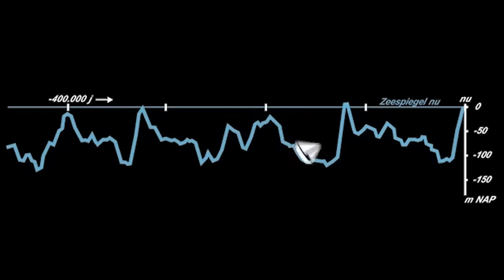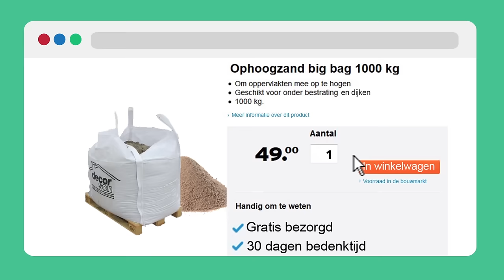WATER: Moet jij straks op de eerste verdieping gaan wonen om droge voeten te houden?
De zeespiegel stijgt, dat is een gegeven. Maar moeten we het straks ook letterlijk hogerop gaan zoeken? Geoloog Joep Storms doet onderzoek naar verandering van de bodemstructuur en vertelt je in dit college of we in de toekomst allemaal op de eerste verdieping moeten gaan wonen.
Deze week in Universiteit van Nederland:

dr. Joep Storms

Joep Storms (TU Delft) staat het liefst met zijn poten in de modder. Van de fjorden in Groenland en de deltawerken van de Mississippi en tot aan club AIR in Amsterdam: zonder data geen onderzoek en zonder onderzoek geen college bij de Universiteit van Nederland. Zo simpel kan 't zijn!

Meer weten?
Klik hier voor meer informatie!